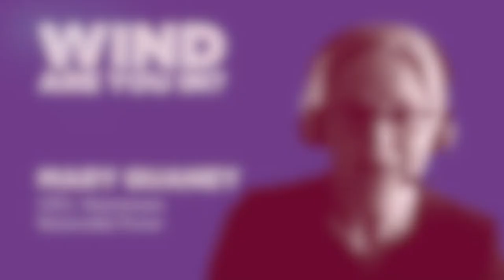Mary Quaney, Mainstream Renewable Power is InWithWind I Wind. Are You In?